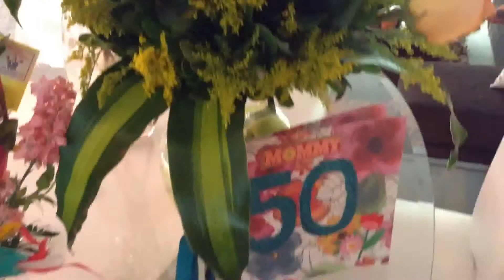Un Feliz día de Miriam SIONO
Fiesta de cumpleaños 50 miriam siono
Memo renteria

El vídeo es considera como derecho de autor por el Sr. Guillermo Rentería como lo establece en el artículo 83 de la Ley Federal del Derecho de Autor leyes mexicanas y leyes internacionales